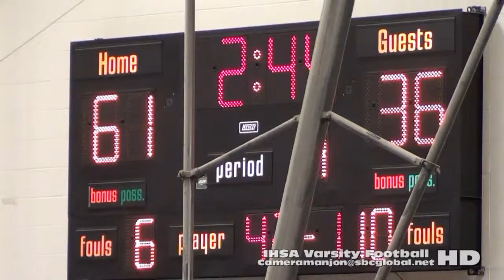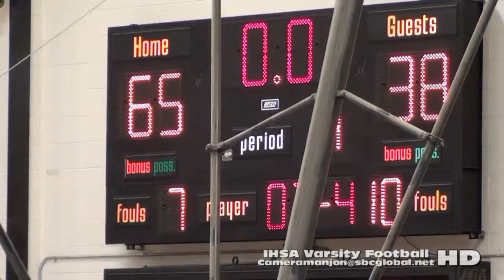* [4] Von Steuben@Fenwick Varsity Basketball4 '15 (Proviso High)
Von Steuben@Fenwick4a (12-26-15) Proviso